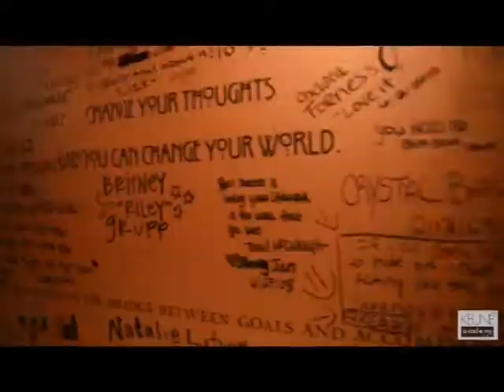Keune Academy by 124 Atlanta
Just another day at Keune Academy by 124! This was prepping for our fantasy photoshoot at the Atlanta campus.